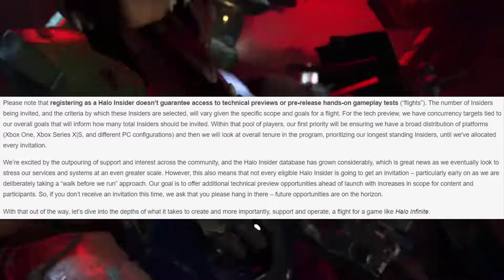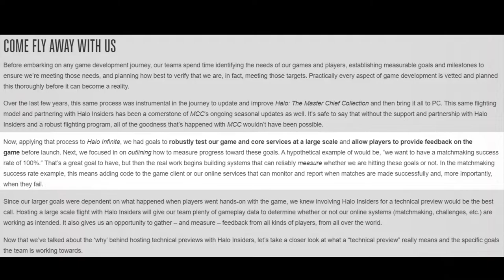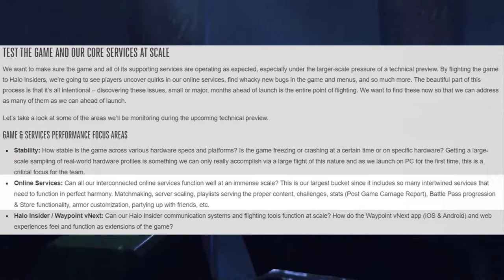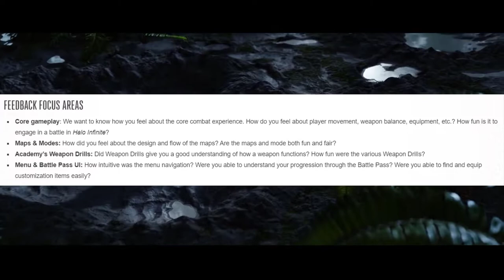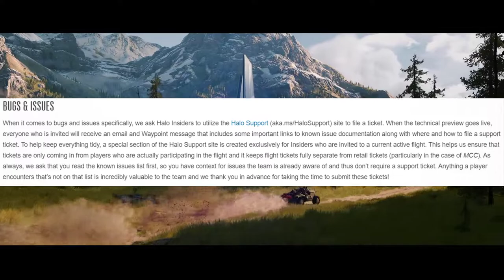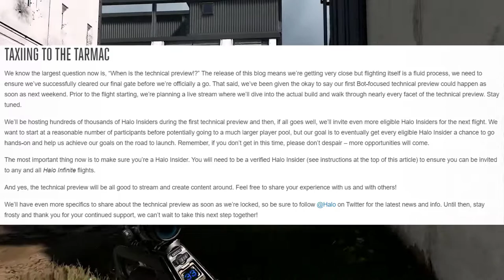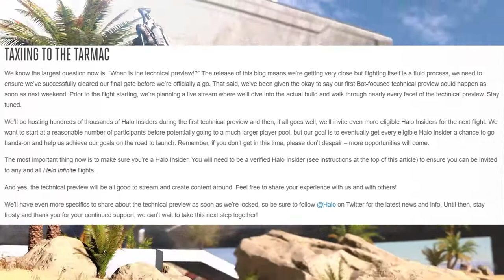New Infinite Flighting Date and Details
Initially this was meant to be a breakdown of the Inside July article on the upcoming flighting for Halo Infinite, but as I was getting ready to wrap up the video 343 announced the flighting going live this weekend and an upcoming stream later today going into the details and content present within the Technical Flighting Preview. With the Flighting going Live tomorrow I'll be sure to record plenty of it for more content.